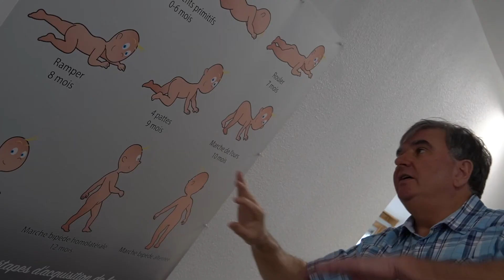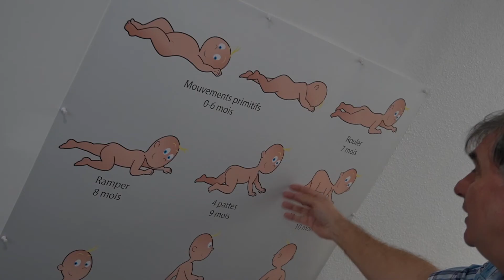Formation posturologue généraliste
Présentation par Denis Bouin du métier et de la formation de posturologue généraliste